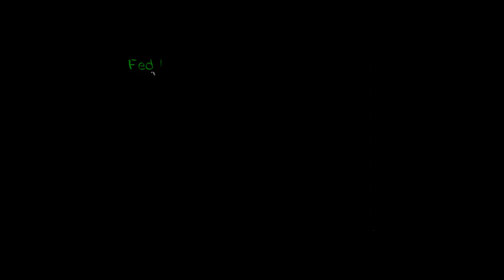İskonto Oranı (Finans ve Sermaye Piyasaları)